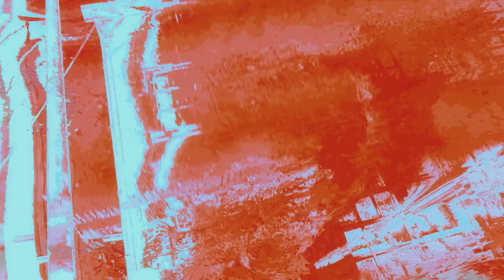GAME OF THRONES photo location || Send it Ep 4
With a trip not going as planned, we stumbled upon a spot that looked like it came straight from Game Of Thrones! How cool is that?!

Would love to know your thoughts and feedback, comment anything down and i'll get to ya :D